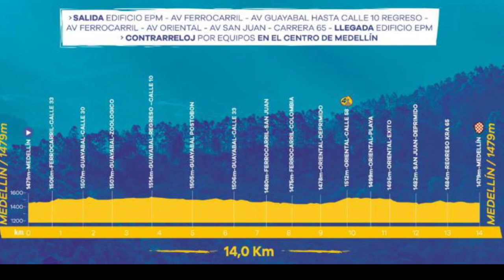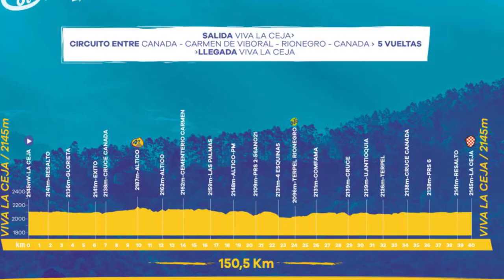🚴‍♂ TOUR COLOMBIA 2.1 etapa 2 | 2019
Tras la primera etapa del Tour Colombia 2.1, hoy se disputa la etapa 2. Rigoberto Uran es el líder parcial de la carrera luego de que su equipo ganara la contrareloj por equipos.